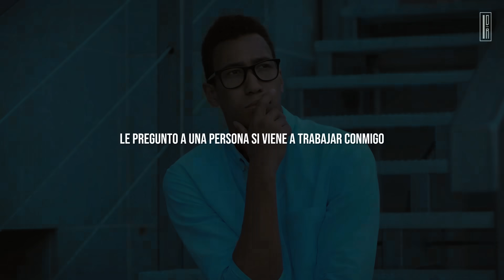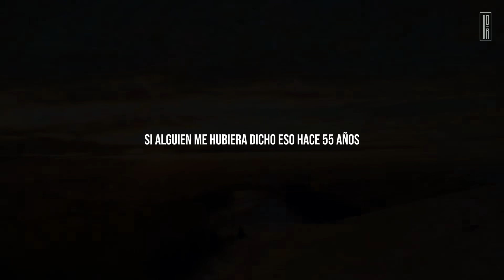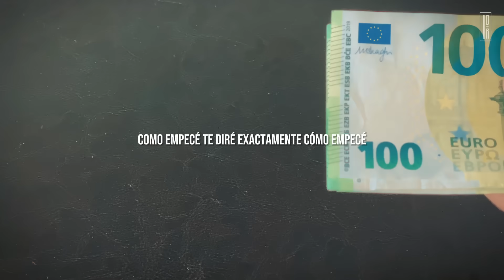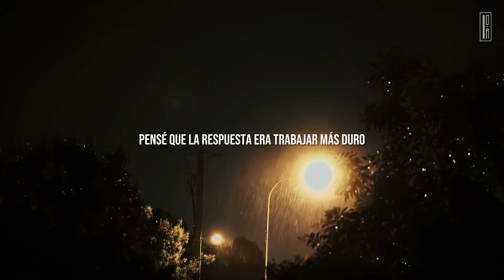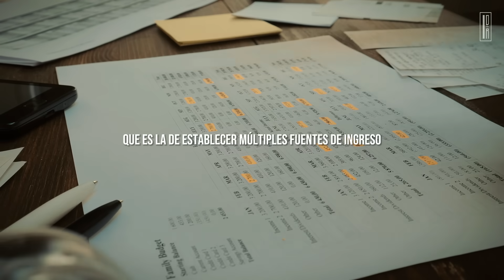COMIENZA a USAR esta ENSEÑANZA AHORA Mismo ¡ EL DISCURSO MÁS FAMOSO DEL INTERNET! - YO CREO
¡HAZ esto TODOS los DÍAS por la MAÑANA! Y te harás RICO en muy POCO TIEMPO | Bob Proctor EN ESPAÑOL
¿Has escuchado alguna vez la afirmación de que todas las personas quieren crecer, pero no todo el mundo quiere hacer los cambios necesarios para crecer? Estos individuos no reconocen la más permanente de todas las leyes; es decir, cambiar.
Para millones de personas, el nombre de Bob Proctor es sinónimo de "éxito". Y es conocido como el mayor maestro de prosperidad de Estados Unidos.
Prepárate para las lecciones de un hombre que pasó de estar quebrado y abandonar la escuela primaria, a cambiar su vida por completo cuando descubrió el libro de Napoleón Hill “Piensa y hazte rico”, a convertirse en un experto en la ley de atracción. Él es Bob Proctor.
Aquí hay siete actitudes comunes que conducen a una forma de vida que hace que sea natural prosperar financieramente y en todos los aspectos de la vida:

Lα cσpiα dε εstε vidεσ,
sεяα dεnunciαdα.